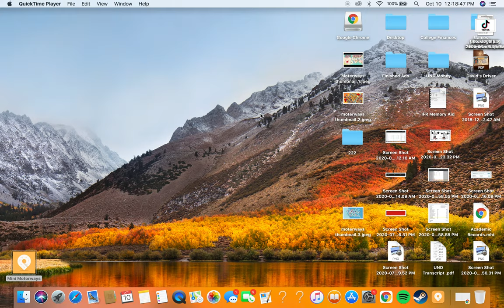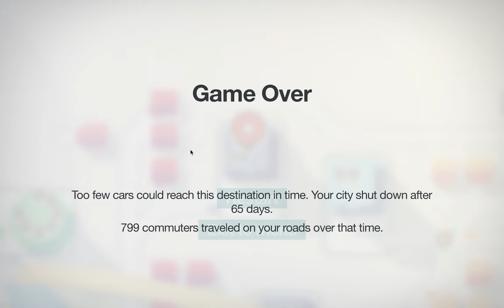How to use TRAFFIC LIGHTS in Mini Motorways to get a HIGH SCORE - Tips and tricks!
Might have found the mini motorways hack on traffic lights.